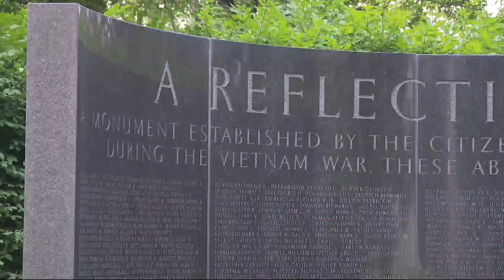Iowa Soldier thankful for past American sacrifices that saved Vietnamese ancestors